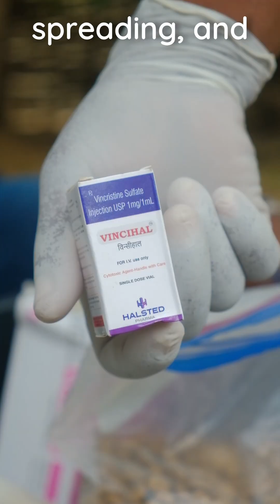TVTs: The tumour that's been alive for thousands of years (in dogs)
How to recognise TVTs in dogs; a contagious form of cancer.

for more veterinary resources.